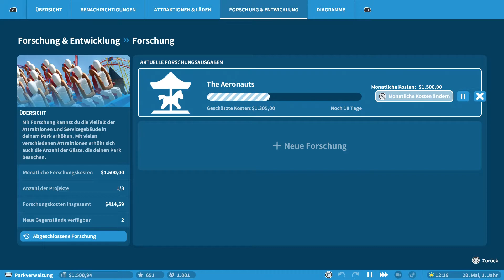Planet Coaster - Trophäe: Rang 6 (BRONZE)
Planet Coaster
Rang 6 (BRONZE)
Erreiche Karriererang 6